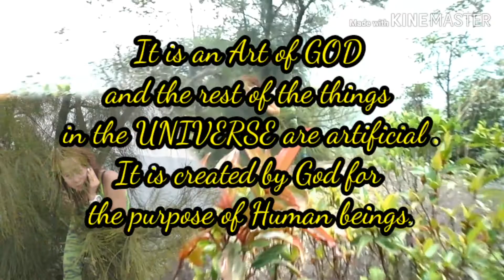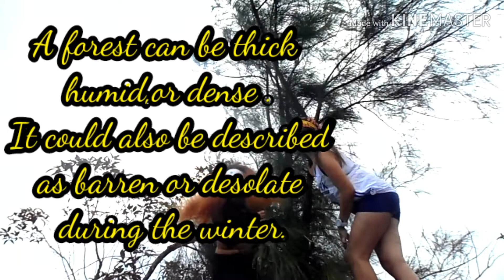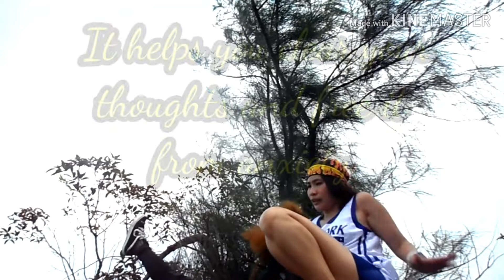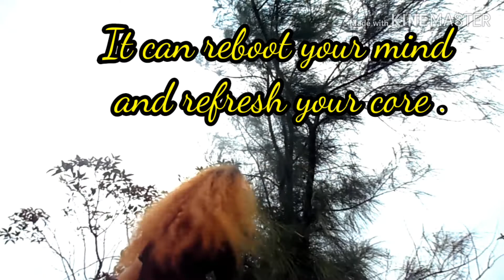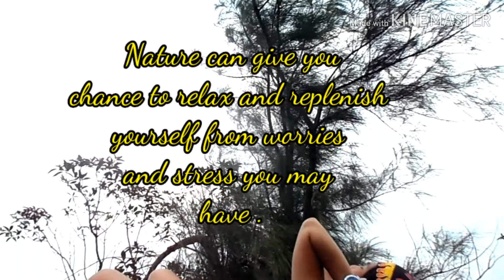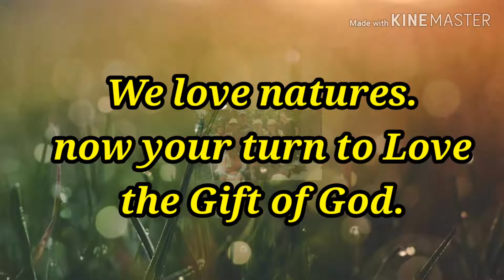(PART1) The YOGA HIKERS at P-ROCK Hongkong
Paalala.  Di po kmi yoga dancers.  Ganyan lang po kmi mg express and shows how we Love  nature's   wag Tularan bka kayu mapilayan..